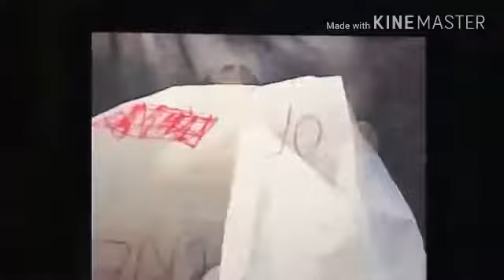PBS Kids Bookworm Bunch Program Break 2009 #7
Walt Disney Television Animation logo